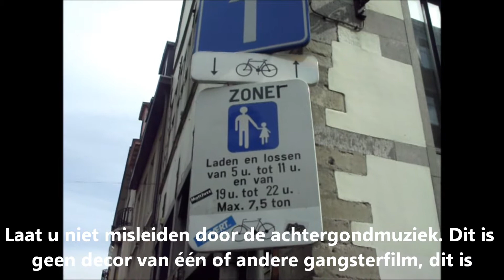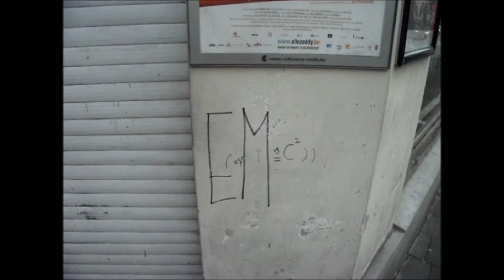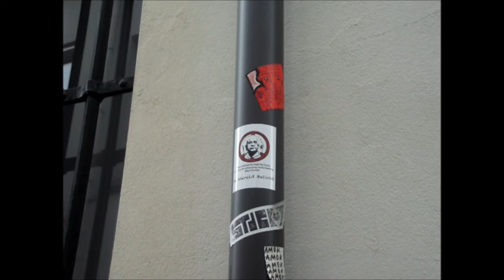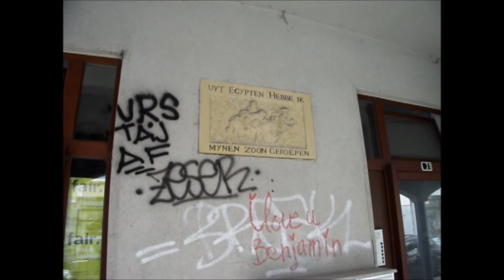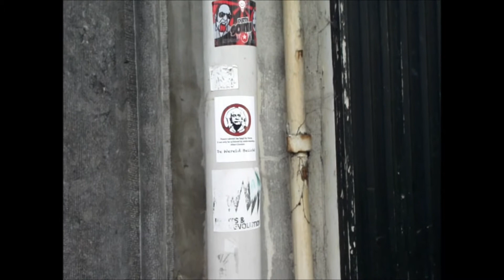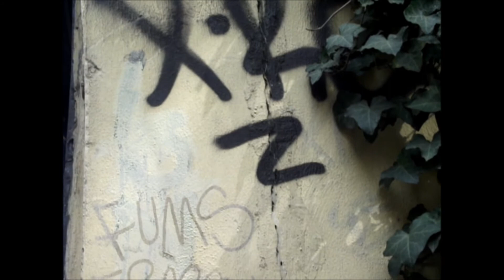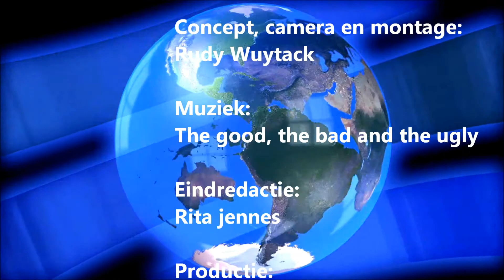ANTWERPSE BINNENSTAD STRAFFELOOS GEBIED.wmv